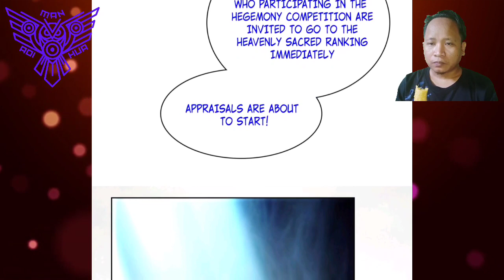Missing Your Woman? ¦¦ Chaos Golden Crow Chapter 121 English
COPYRIGHT / LICENSING